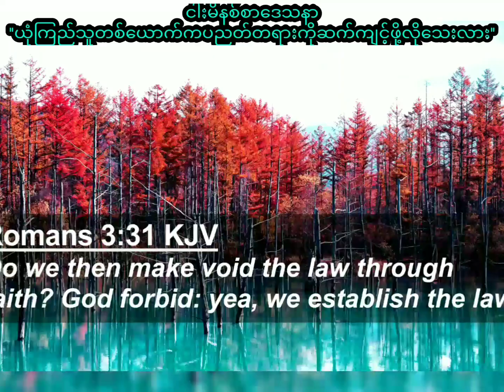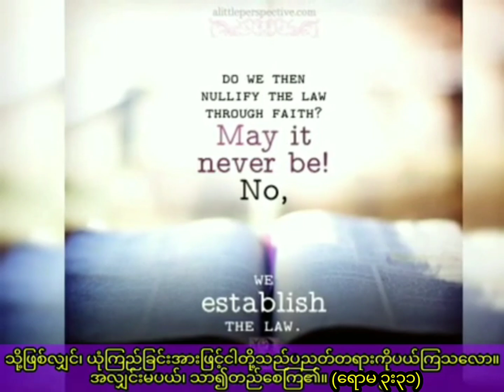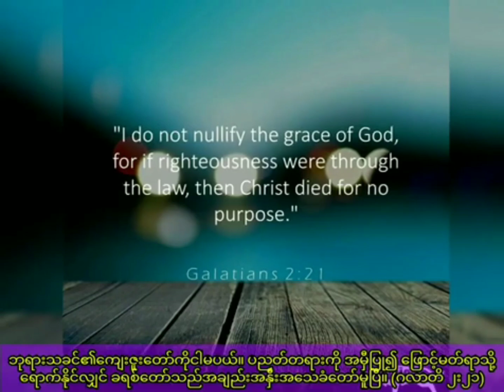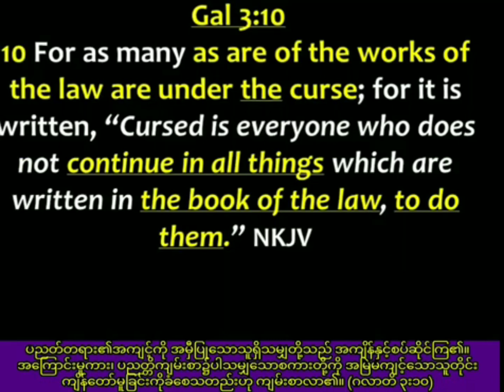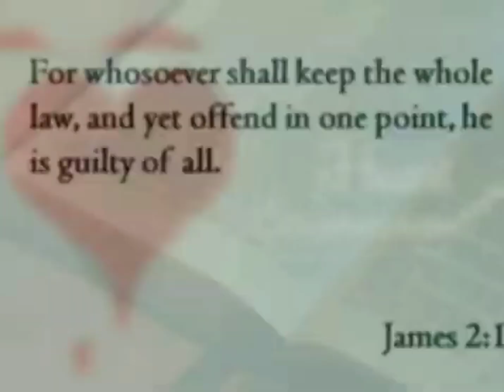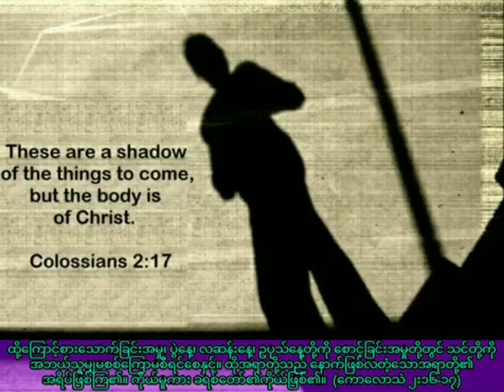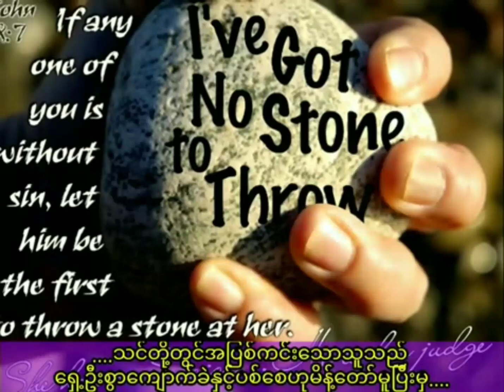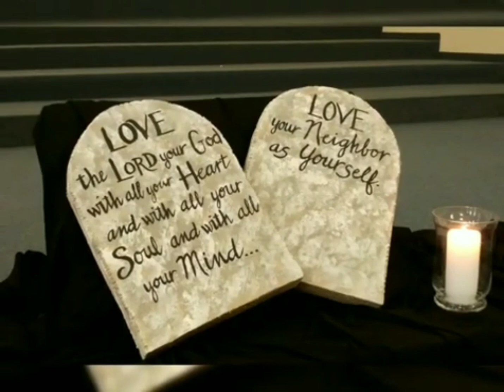''ယုံကြည်သူတစ်ယောက်ကပညတ်တရားကိုကျင့်ဖို့လိုသေးလား'' / Saya Myat Nay / 21.9.2022 (re)